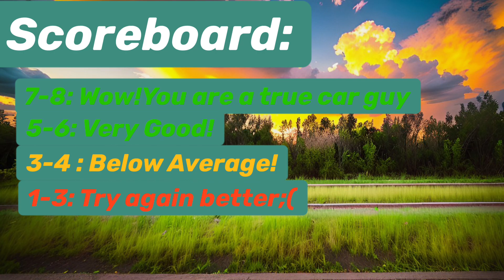Car Quiz: Which car is faster? (Level IMPOSSIBLE QUEST)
Guess Which Sport Car is More Exprensive! / Super Quest (Level Hard)
Welcome to our exciting new quiz video, "Luxury Car Quiz: Can You Guess Which Car is More Expensive?" If you're a car enthusiast or simply love luxurious vehicles, this quiz is perfect for you!

Hard quiz, car,quiz,guess the car, auto quiz, car enthusiast

In this engaging challenge, we'll present you with a series of high-end cars, each known for their elegance, performance, and price tag. Your task is to use your automotive knowledge and discerning eye to determine which car is more expensive among the given options.

With a diverse range of luxury vehicles featured, including renowned brands such as Mercedes-Benz, BMW, Aston Martin, and Rolls-Royce, this quiz will put your estimation skills to the test. Each question will showcase two stunning cars side by side, and you'll have a few moments to carefully analyze their design, features, and reputation before making your choice.